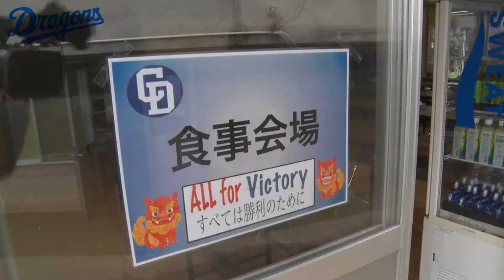【ドラゴンズ公式】練習前 ぐんばやし の戯れ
人気ユーチューバーさんのサブチャンネルを見るくらいの気持ちでご覧ください。

円陣まとめ3・4月編＆読谷食堂 配信決定！